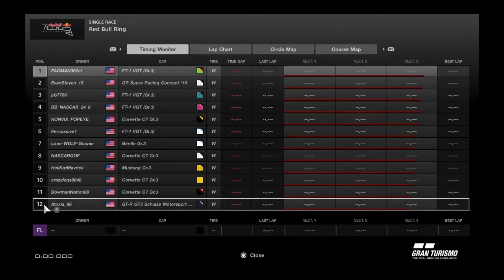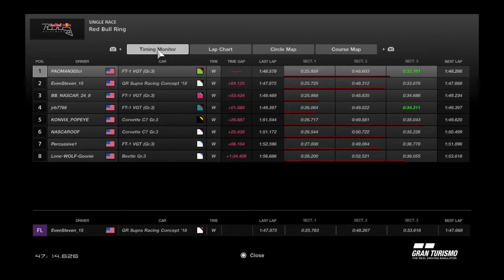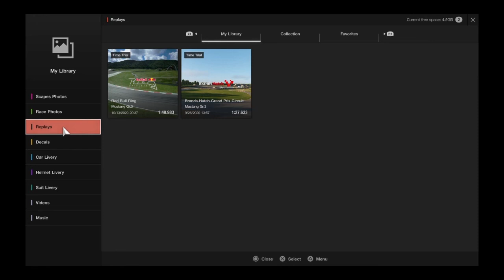Race 10: Austrian Grand Prix - 2020 NOSSCAR GT Cup Series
The art of racing in the rain! These NOSSCAR GT Cup Series drivers have an additional challenge to overcome in today's Austrian Grand Prix at the Red Bull Ring! A 60-minute endurance race in the rainy, wet, conditions. 12 Drivers, 60 minutes, and only 1 winner!

Commentary by Ayrton Frederick
Produced by Ayrton Frederick